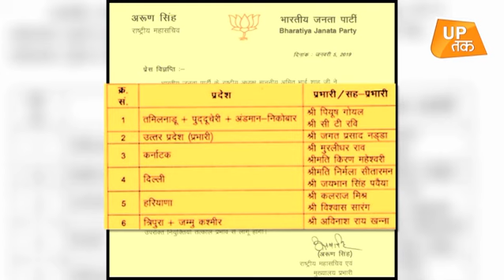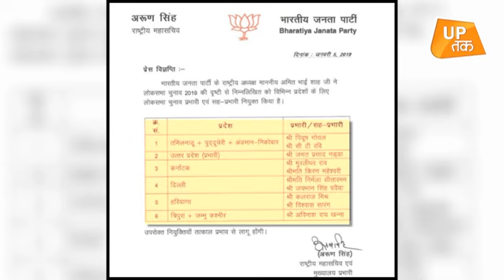मिशन 2019: BJP के प्रभारी तय, जेपी नड्डा संभालेंगे यूपी ! | UP Tak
बीजेपी की तरफ से जारी बयान के मुताबिक निर्मला सीतारमण दिल्ली की प्रभारी होंगी. पूर्व मंत्री कलराज मिश्रा हरियाणा के प्रभारी होंगे जबकि अविनाश राय खन्ना को त्रिपुरा और जम्मू कश्मीर की जिम्मेदारी दी गई है. लेकिन इन राज्यों के लिए कुछ और वरिष्ठ नेता प्रभारी होंगे.